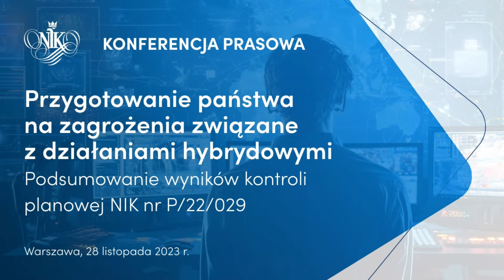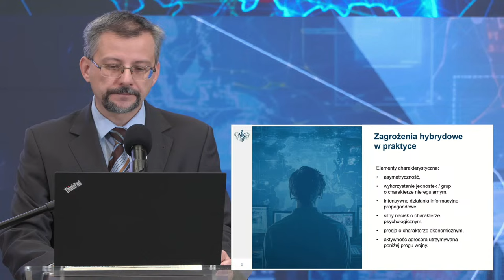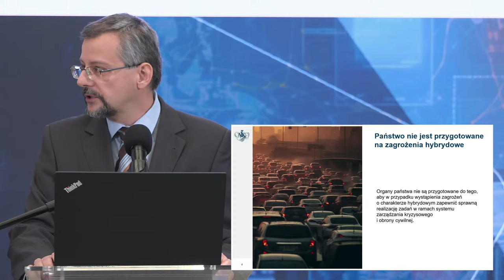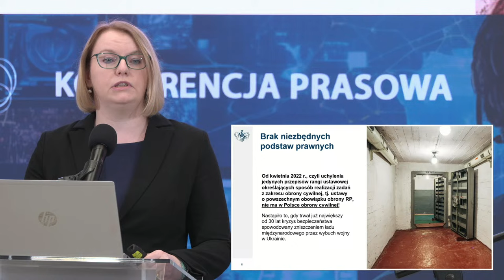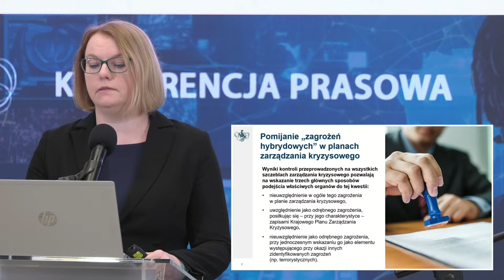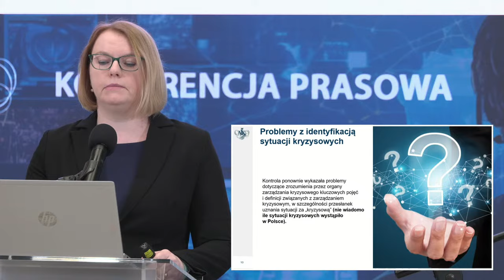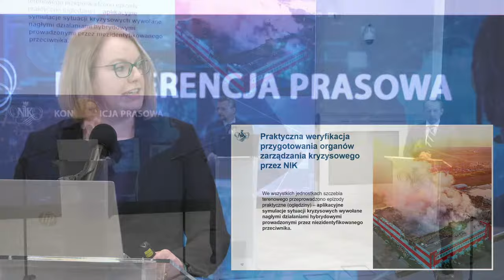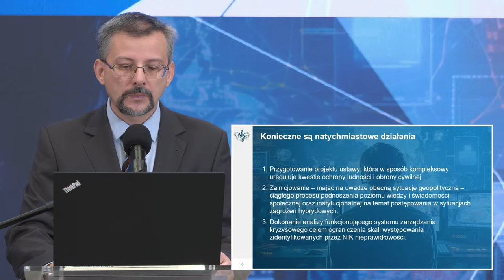Zagrożenia związane z działaniami hybrydowymi - przygotowanie państwa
Zapraszamy na transmisję online konferencji prasowej, na której przedstawione zostały wyniki kontroli pn. Przygotowanie państwa na zagrożenia związane z działaniami hybrydowymi.

Konferencja odbyła się ze specjalnym udziałem Prezesa NIK Mariana Banasia, ponadto udział w konferencji wzięli:

◻️ Tomasz Sordyl – p.o. Dyrektora Departamentu Porządku i Bezpieczeństwa Wewnętrznego Najwyższej Izby Kontroli
◻️ Anna Mach – Wicedyrektor Departamentu Porządku i Bezpieczeństwa Wewnętrznego Najwyższej Izby Kontroli
◻️ Marcin Marjański – p.o. Rzecznika Prasowego Najwyższej Izby Kontroli.

Transmisja była realizowana na żywo za pośrednictwem wszystkich kanałów social media Najwyższej Izby Kontroli.